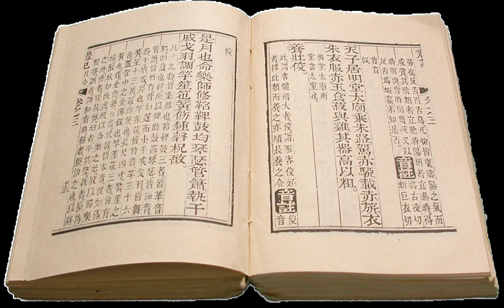Literature | Wikipedia audio article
This is an audio version of the Wikipedia Article:
Literature

00:01:01 1 Definitions
00:03:25 1.1 Genres
00:03:48 2 History
00:13:26 3 Psychology and literature
00:16:28 4 Poetry
00:17:54 5 Prose
00:19:09 5.1 Fiction
00:19:17 5.1.1 Novel
00:20:30 5.1.2 Novella
00:21:22 5.1.3 Short story
00:22:06 5.2 Essays
00:22:28 5.3 Natural science
00:23:14 5.4 Philosophy
00:23:55 5.5 History
00:24:40 5.6 Law
00:25:15 6 Drama
00:26:43 7 Other narrative forms
00:27:15 8 Literary techniques
00:28:04 9 Legal status
00:28:13 9.1 United Kingdom
00:28:57 10 Awards
00:29:46 11 See also

- Socrates

SUMMARY
Literature, most generically, is any body of written works. More restrictively, literature refers to writing considered to be an art form or any single writing deemed to have artistic or intellectual value, often due to deploying language in ways that differ from ordinary usage.
Its Latin root literatura/litteratura (derived itself from littera: letter or handwriting) was used to refer to all written accounts. The concept has changed meaning over time to include texts that are spoken or sung (oral literature), and non-written verbal art forms. Developments in print technology have allowed an ever-growing distribution and proliferation of written works, culminating in electronic literature.
Literature is classified according to whether it is fiction or non-fiction, and whether it is poetry or prose. It can be further distinguished according to major forms such as the novel, short story or drama; and works are often categorized according to historical periods or their adherence to certain aesthetic features or expectations (genre).